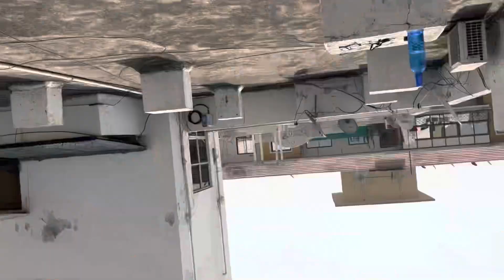30 day challenge l Day 14 l Fitness vlog l A.K.SHAH FITNESS